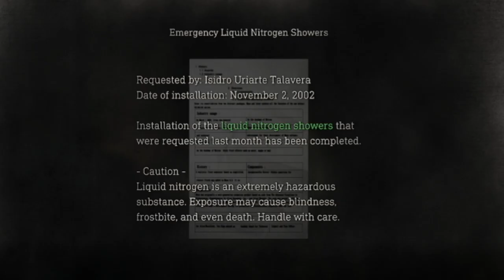My Name is Isidro Uriarte Talavera (Y.K.M.F.P.T.D.) - Resident Evil 4 Remake Playthrough: Part 30